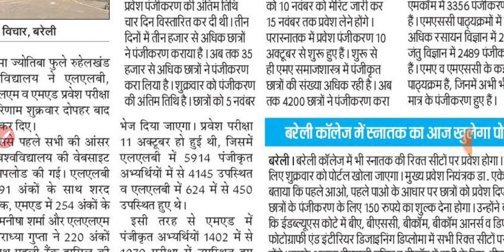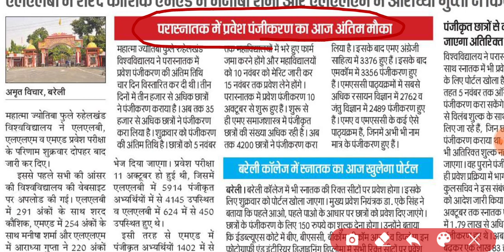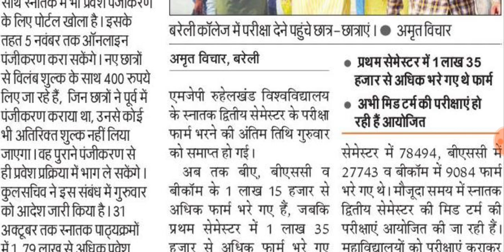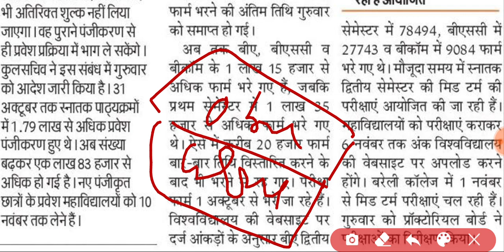mjpru admission news today | mjpru exam update today